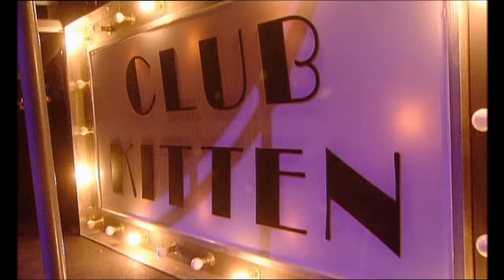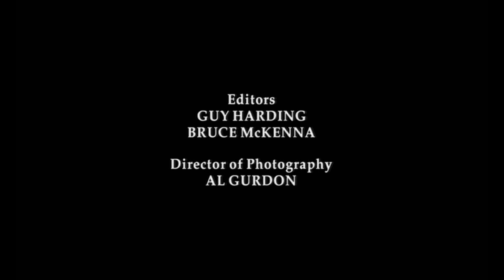Atomic Kitten - Live at Wembley Full Concert DVD RIP HD